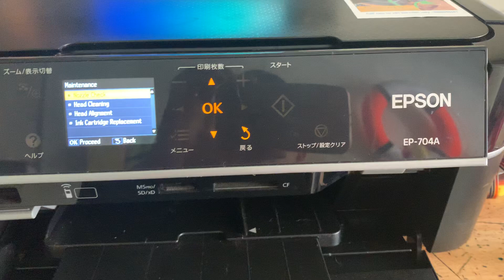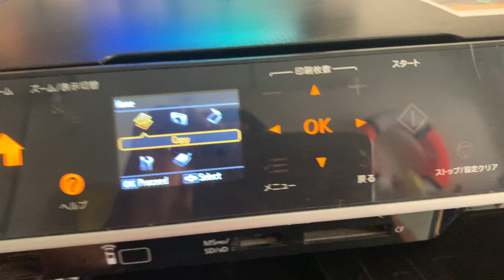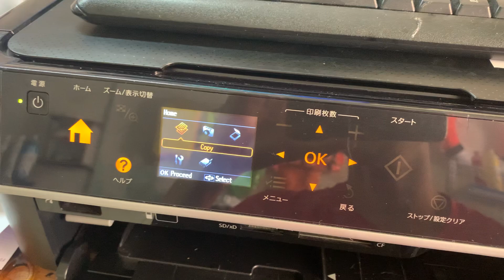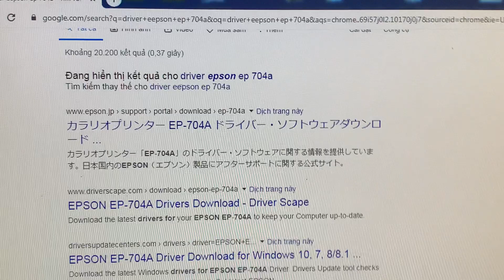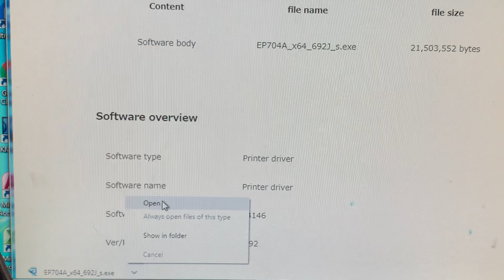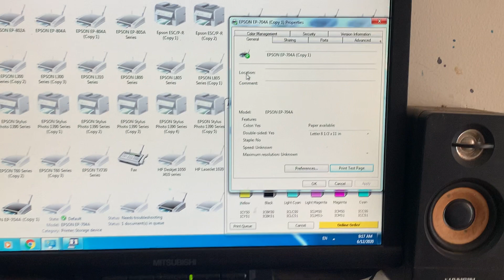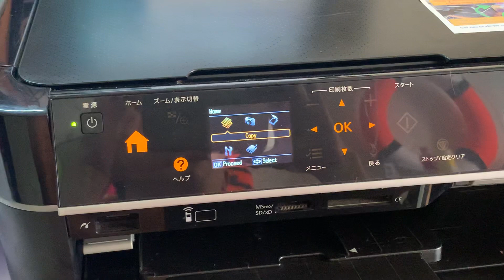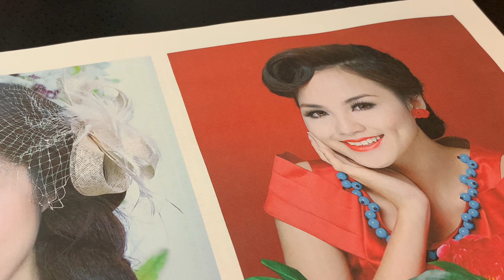Hướng dẫn cài đặt driver epson ep704a và cách sử dụng máy in epson Ep704a easy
Mọi người không hiểu vấn gì thì cứ việc comment .mọi người nhớ đăng kí kênh này dùm mình với nha ,mình biết gì sẽ tải lên để mọi người cùng tìm hiểu và anh em kĩ thuật dễ hiểu hơn.cảm ơn mọi người rất nhiều vì đã đăng kí kênh của mình.MỌI NGƯỜI CÓ THẮC MẮC LỖI MÁY CỦA MÌNH VỀ MÁY THÌ COMMENT LỖI ĐỂ MÌNH LÀM VIDEO HƯỚNG DẪN THAM KHẢO.LINK MUA MÁY IN GIÁ RẺ ĐẢM BẢO TỪ NHÀ CUNG CẤP MÌNH CÓ ĐỂ LINK CHO MỌI NGƯỜI MUA ( CALL ZALO : 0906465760)
-LINK MUA MÁY CANON G1010 CHÍNH HÃNG GIÁ RẺ NHẤT (TRONG ĐÓ CÓ BÁN MỰC CHÍNH HÃNG GIÁ RẺ LUÔN )
-Link mua máy in canon g1000-g1010 HỆ THỐNG MỰC REFILL
Link máy in canon G2010 mực refill cao cấp :
Link mua mực in canon g1010-g1000-g2010-g2000-g3000 chính hãng giá rẻ :
Link mua nước ngâm dung dịch sử lý đầu phun epson-canon-hp-brother cao cấp :

Phần Mềm Reset CANON G1010-G2010-G3010-G1000-G2000-G3000. (Free Full Download)
– Tải Miễn Phí Phần Mềm Reset  Cho WinDows: Download
– Tải Miễn Phí Phần Mềm Reset  Cho Mac OS: Download
MỘT SỐ KEY RESET MỚI NHẤT ,KEY CHỈ SỬ DỤNG MỘT LẦN.
Call zalo tư vấn 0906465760
Download Driver Epson EP-804A
Tải Driver Epson EP-804A Cho Windows 32 Bit
– Driver Epson EP-804A Cho Windows XP 32 Bit: Download
– Driver Epson EP-804A Cho Windows 7 32 Bit: Download
– Driver Epson EP-804A Cho Windows 8 32 Bit: Download
– Driver Epson EP-804A Cho Windows 8.1 32 Bit: Download
– Driver Epson EP-804A Cho Windows 10 32 Bit: Download
Driver Epson EP-804A Cho Windows 64 Bit
– Driver Epson EP-804A Cho Windows XP 64 Bit: Download
– Driver Epson EP-804A Cho Windows 7 64 Bit: Download
– Driver Epson EP-804A Cho Windows 8 64 Bit: Download
– Driver Epson EP-804A Cho Windows 8.1 64 Bit: Download
– Driver Epson EP-804A Cho Windows 10 64 Bit: Download

Driver Epson EP-804A Cho Mac OS
– Driver Epson EP-804A Cho MAC 10.7: Download